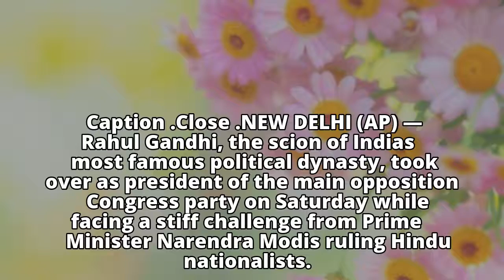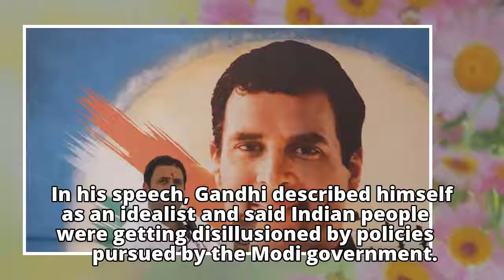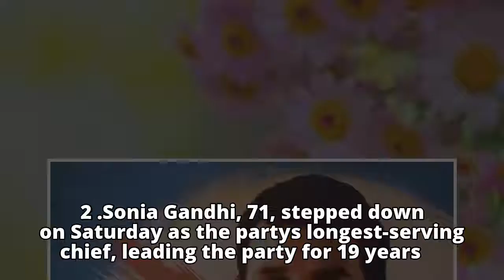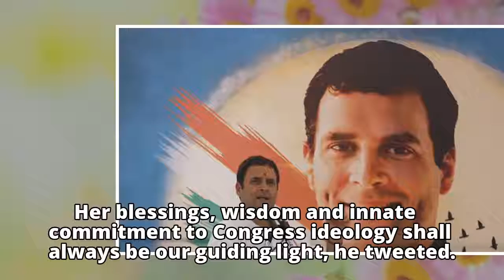Rahul Gandhi takes over India's opposition Congress party